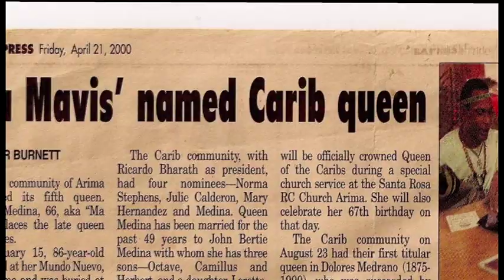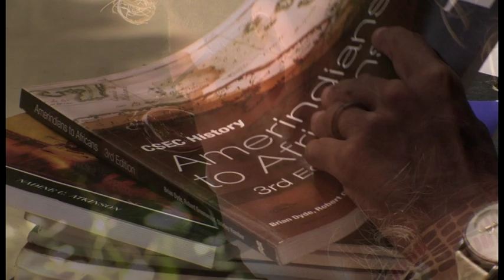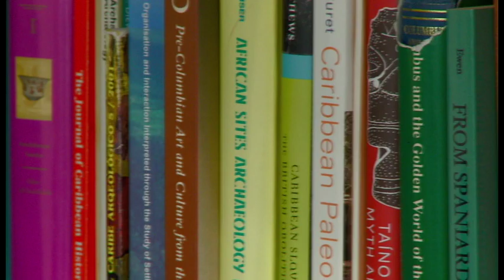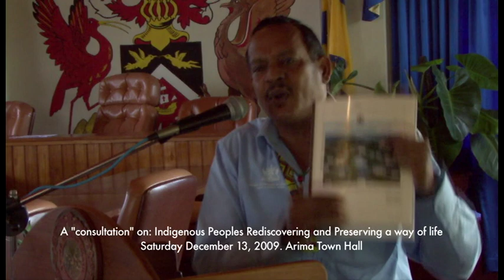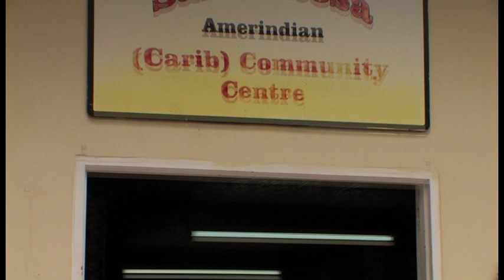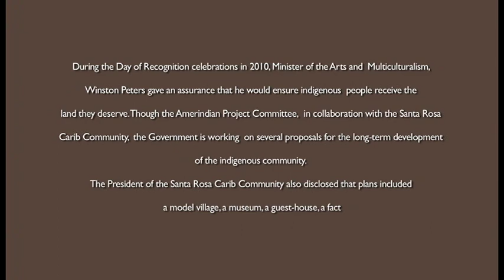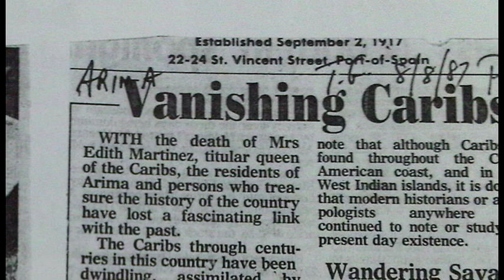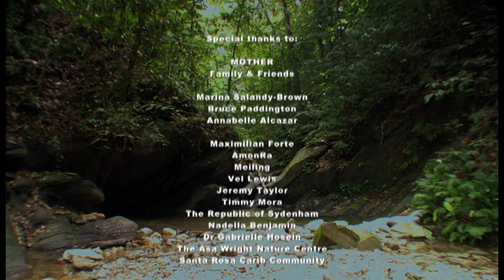The Amerindians - A film by Tracy Assing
In this revealing documentary, Tracy Assing explores Trinidad’s indigenous history and the inner workings of the organization which represents these indigenous descendants, the Santa Rosa Carib Community--the only recognized group representing indigenous descendants in Trinidad and Tobago. Until now, Amerindian descendants have depended on the stories of their grandparents and great-grandparents for their history, while the indigenous story of survival has been written out of the history books. Assing walks us through her own exploration of the history of the Santa Rosa Community while her great aunt, the Carib Queen, prepares to join the Great Spirit.